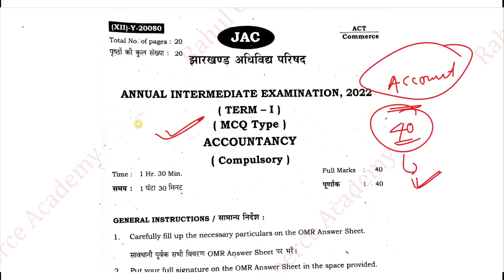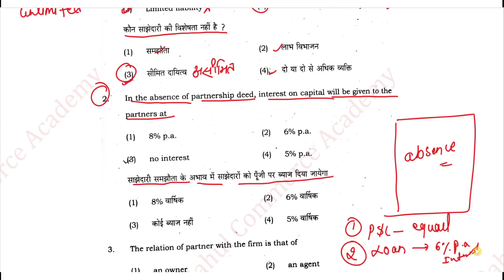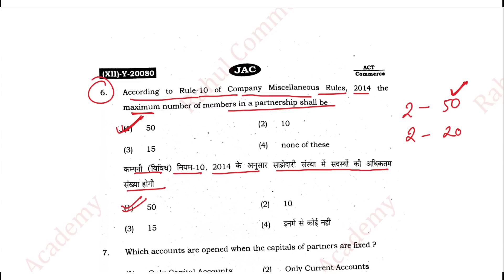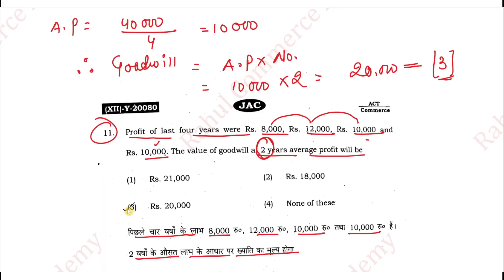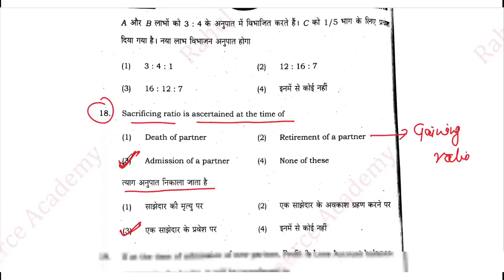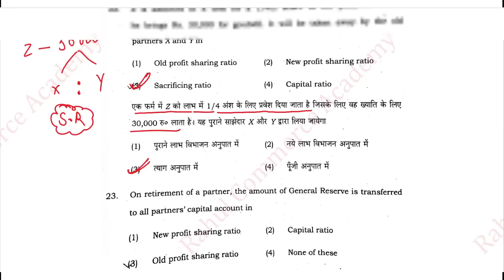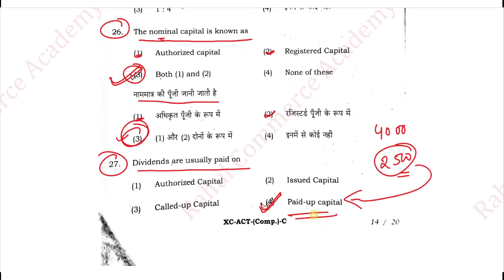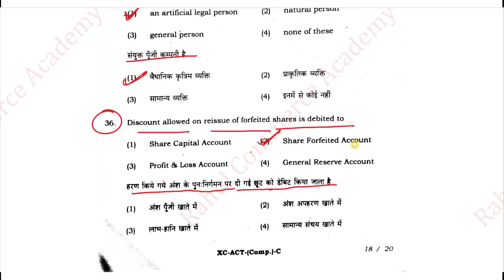Accountancy कल के exams में यही questions आने वाले हैं /jac class 12th /rahul commerce academy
.ALL SETS VIDEOS LINK .

. 2022 MODEL PAPER SETS .

how are you. kaise hai aap sabhi. ??

aaj ke iss video me hum padhenge/ jaanege

agar aap sabhi commerce ke students hai to ye video aap sabhi ke liye bhut zada zarur hai.
to aap sabhi video ko bilkul bhi miss na kre.

agar aapko koi bhi dikkat ya presani ya doubt hoti hai to aap hume direct comments
ya massage kar sakte hai.
aapke sare sawalo ka zawab aapko turant ki mil jaayega.

agar aapko hamare channel pasand aaya ho aur aap huyme support karna chahte hai

jac board
jac
jac commerce
accountancy
accounts
business math

rahul commerce

rahul commerce
jac class 12th accountancy model paper
jac class 12th accountancy 2023
jac class 12th model paper
accountancy test series by Rahul commerce academy
accountancy test series by vicky sir
accountancy koderma model paper 2023
Koderma model paper
Koderma district model paper 2023
Koderma district accounts model paper
jac class 12 account model paper
jac class 12th accountancy most important questions
accountancy most important MCQs